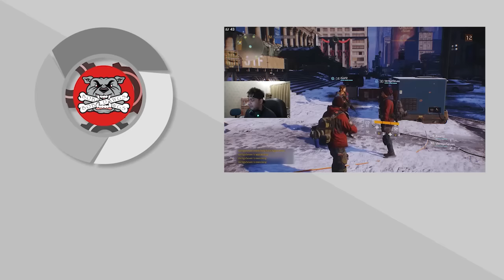DOTA 2: Kena Efek SAMBALADO !! ( KOCAK ABIS )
Ok guyss.. videooo dota 2 bermain bersama
temen temen kungkingkang, video kali ini adalah tentang
sambalado . wait what ??!?!!? langsung aja nonton videonya

SALAM BOBO DAWGS!
Peace OUT !! xD